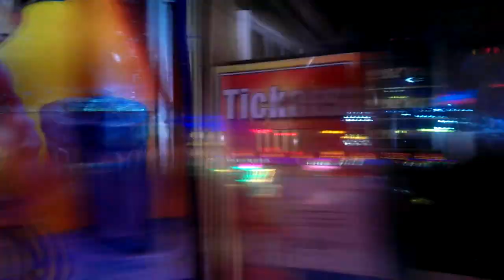Break Dancer (Dreher-Vespermann) Offride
Zur später Stunde auf dem Zeteler Markt Mittwoch

Es läuft dort der Song "Zeteler Markt ist nur einmal im Jahr" von Jay Ray & DJ THB